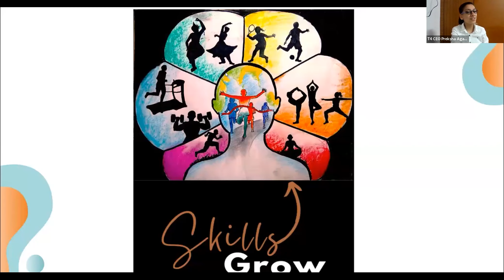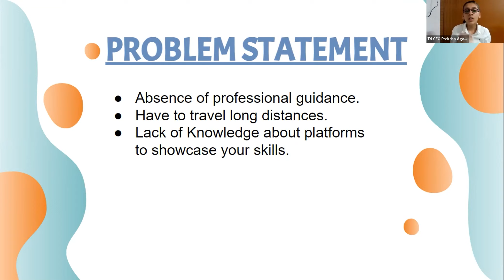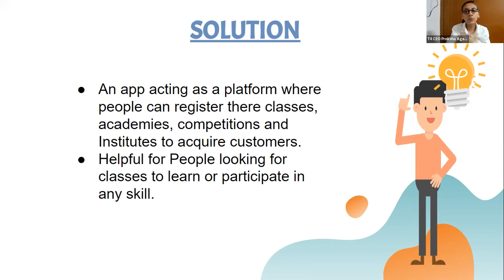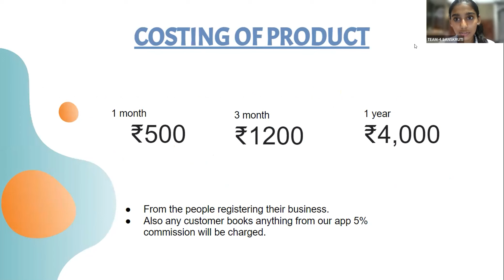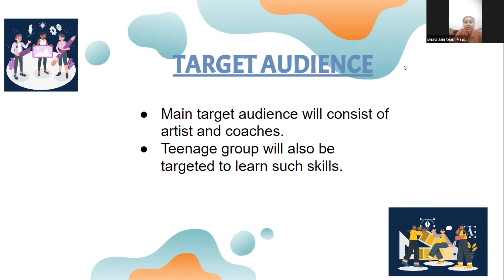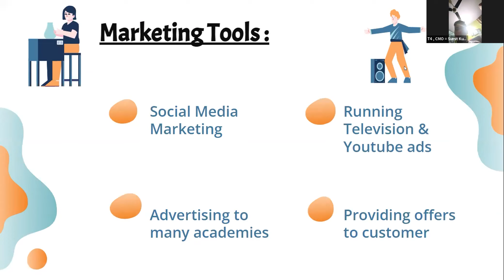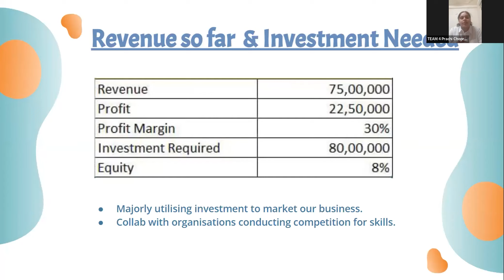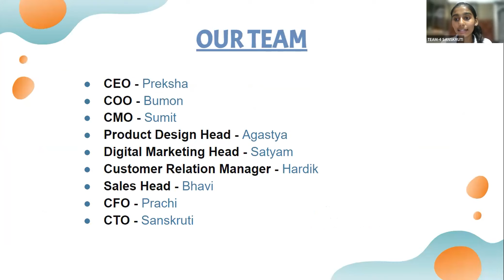SkillsGrow | Orphicy MiniMBA For Teens | Shark Tank Finale | Business Plan Competition